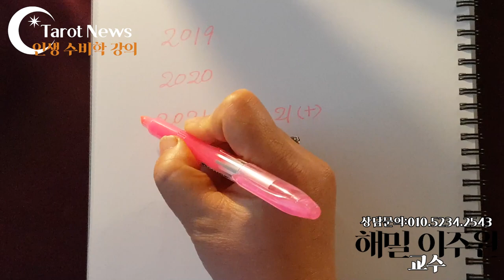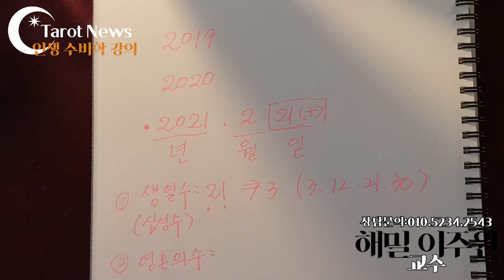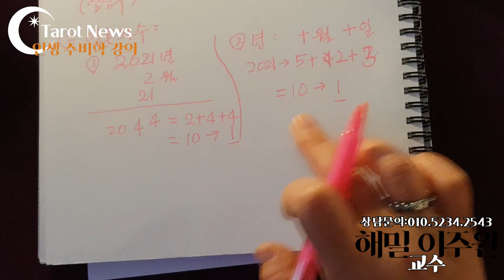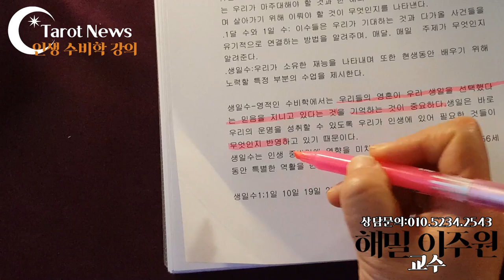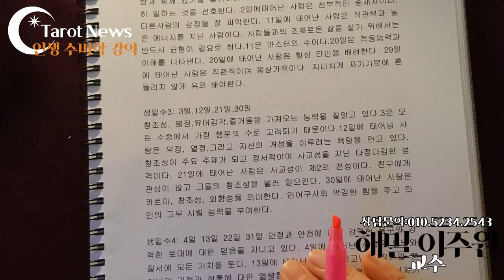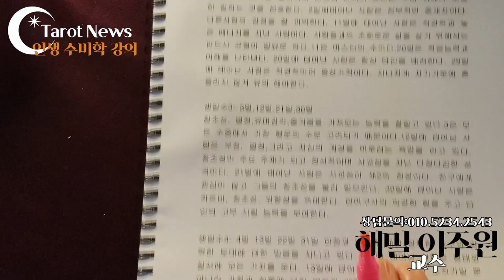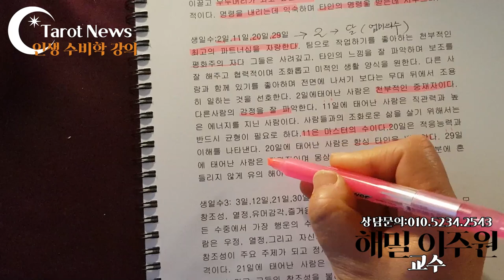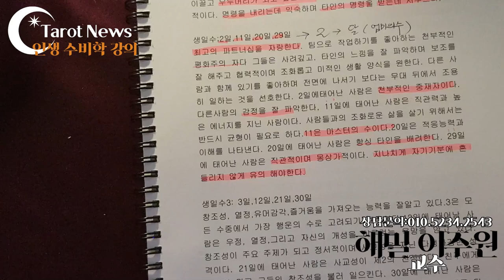[2] 해밀 이주원교수의 인생 수비학 이야기